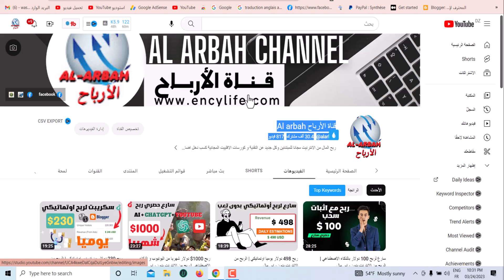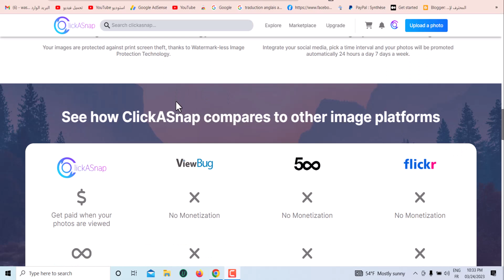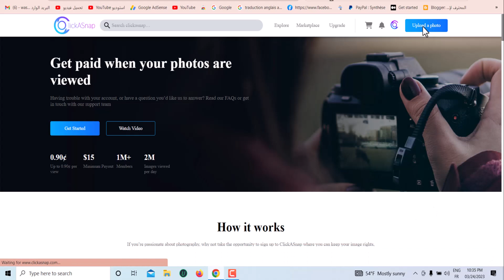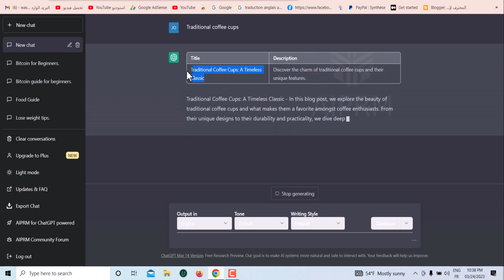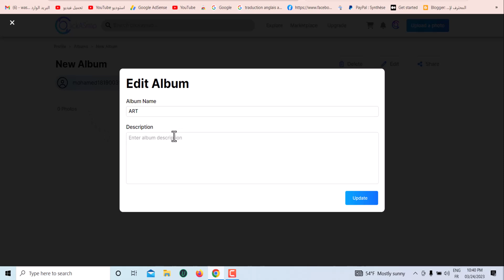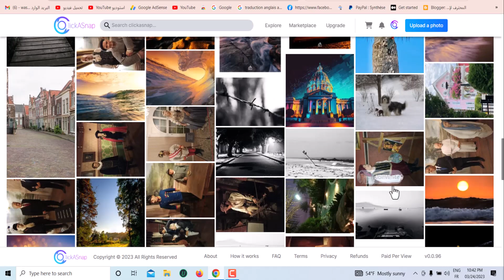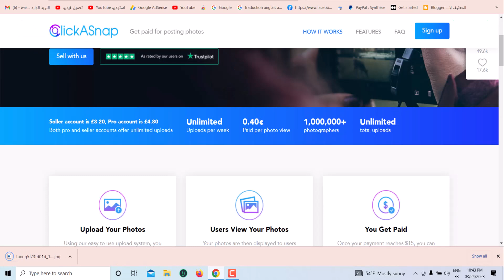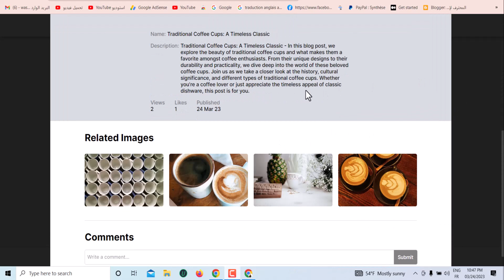ربح 90$ دولارمن الصور بالهاتف | الربح من الانترنت بدون راس مال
ربح 90$ دولارمن الصور بالهاتف  | الربح من الانترنت بدون راس مال - اهلا بك ياصديقى فى طريقة جديده من طرق الربح من الانترنت بدون راس مال

 وطريقة اليوم تناسب الكل من الربح من الانترنت للمبتدئين وان الربح من الانترنت اليوم أصبح من المجالات الكثيرة التي من خلالها كسب المال وان مواقع الربح من الانترنت كثيرة جدا و طرق الربح من الانترنت أكثر ياصديقي فإن فى هذا الفيديو سوف نقوم بشرح كيف تربح المال من الانترنت بطريقة سهله وبسيطه ويوجد ياصديقى كما تعلم يوجد مجالات كثير من مجال الربح من الانترنت 2022 منها الربح من اليوتيوب او الربح من الفيس بوك او الربح من مشاهدة الاعلانات او الربح من التيك توك وهناك مجالات أكثر و بشكل كبير مجال التسويق بالعموله اصبح بشكل كبير من المجالات المنتشره فى العمل على الانترنت .

ربح 1 دولار كل 30 ثانية من الهاتف 🔥 ربح المال من الانترنت بدون راس مال || ربح المال من الهاتف.

كيفية الربح من الانترنت بدون راس مال مبلغ يصلح الي 20 دولار يوميا ربح المال من الانترنت عبر افضل مواقع الربح من الانترنت بدون مجهود و شرح cpa .